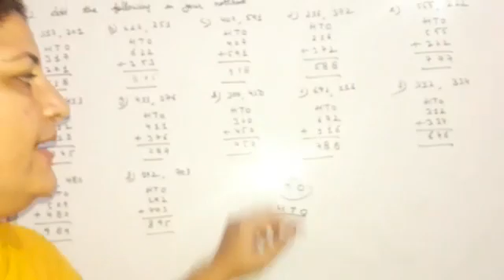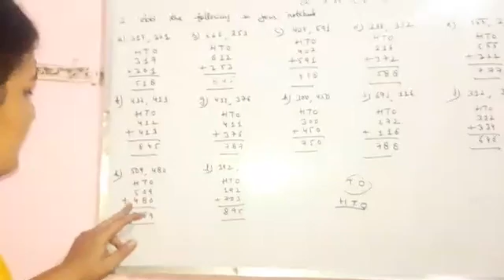●CLASS : 2 ●SUBJECT : MATHS ●EXERCISE : 3.12 ( PG : 53 ) QUESTION : 2